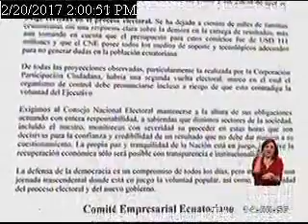Empresarios exigen celeridad en resultado